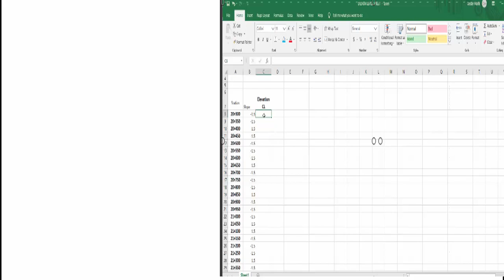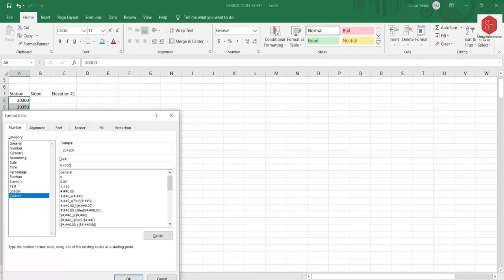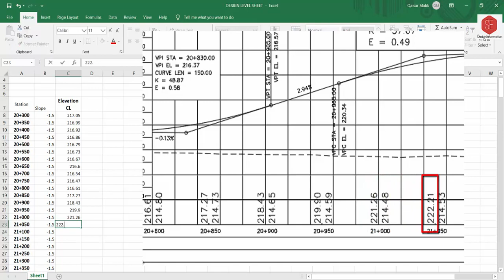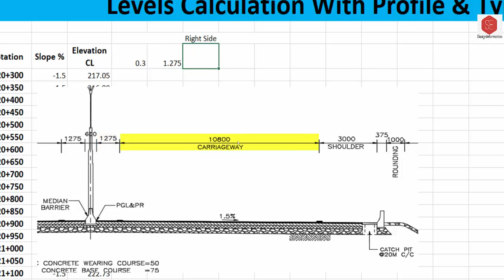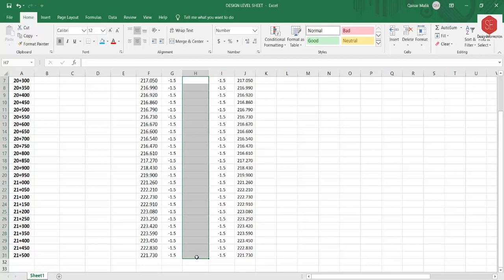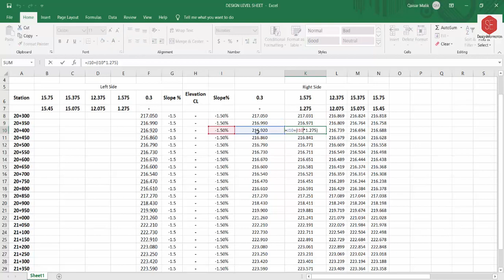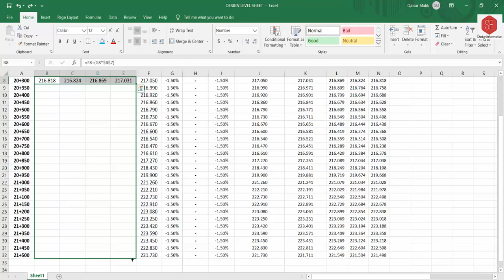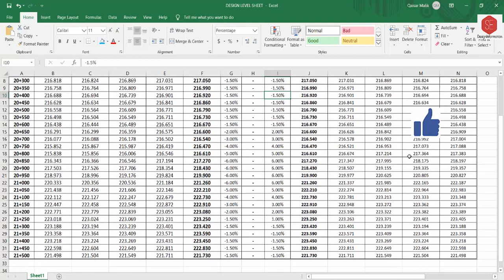How To Make Excel Road Profile Leveling Sheet. | Level Grade Sheet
In this video About calculations of FRL on Profile & Make Grade Sheet on Excel With Typical Cross Sections.& Normal Slope & Super Elevations.